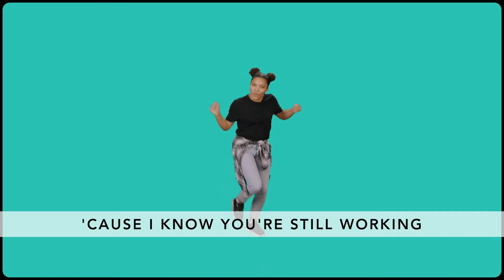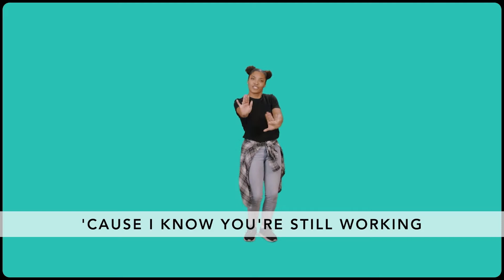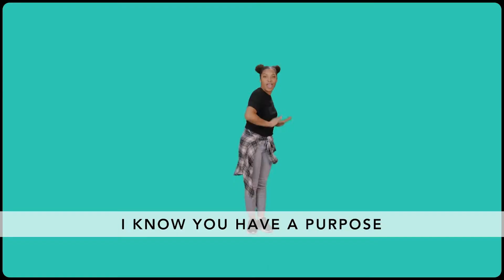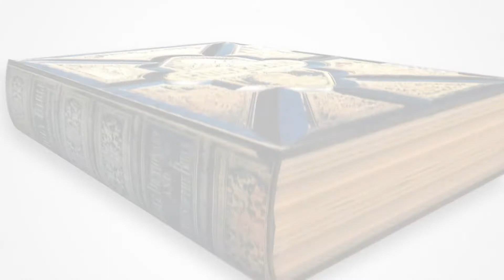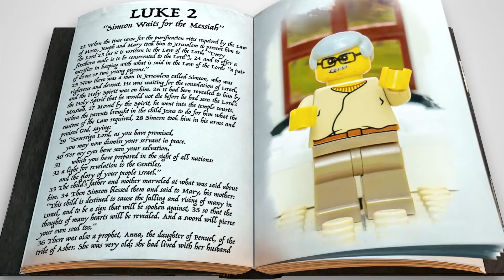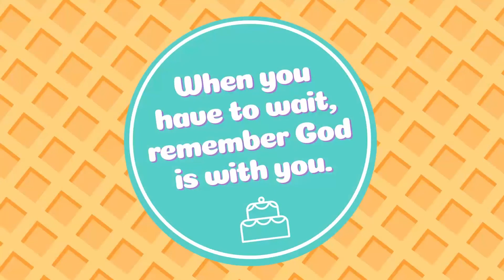3 7 21 Kidsquest